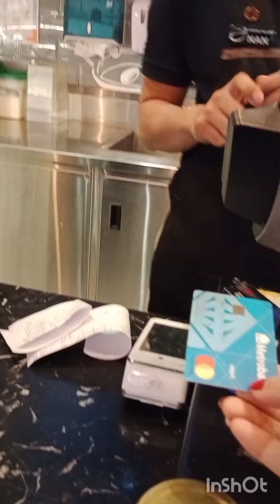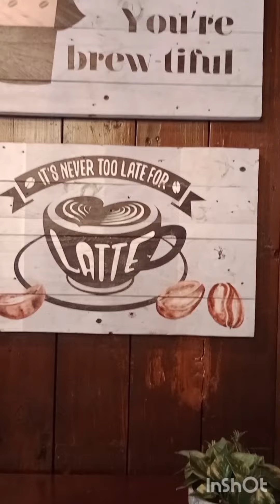COFFEE DAY @COFFEE PROJECT STARMALL SAN JOSE DEL MONTE BULACAN